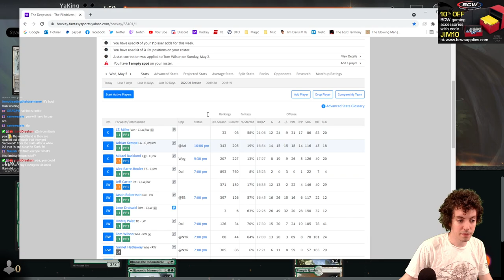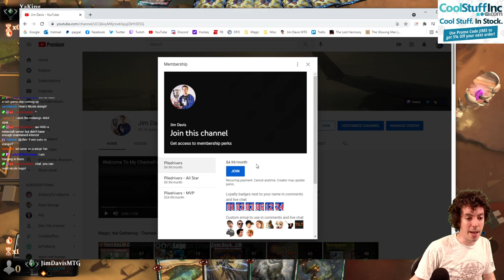(Historic) 🟢⚪ Elite Company - The Current Best Deck In Historic?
Is GW Company the best deck in Historic? It's certainly up there!

Deck
4 Archon of Emeria
1 Reidane, God of the Worthy
4 Llanowar Elves
2 Hashep Oasis
4 Elite Spellbinder
4 Collected Company
4 Branchloft Pathway
2 The Great Henge
4 Temple Garden
2 Sunpetal Grove
1 Rhonas the Indomitable
4 Plains
4 Lovestruck Beast
3 Scavenging Ooze
4 Kazandu Mammoth
4 Skyclave Apparition
4 Forest
1 Emeria's Call
4 Luminarch Aspirant

Sideboard
2 Rest in Peace
2 Baffling End
2 Reidane, God of the Worthy
1 Elder Gargaroth
2 Shifting Ceratops
2 Knight of Autumn
2 Giant Killer
2 Thalia, Guardian of Thraben